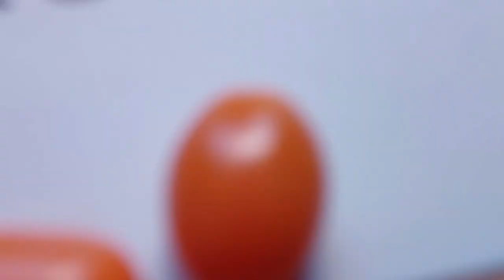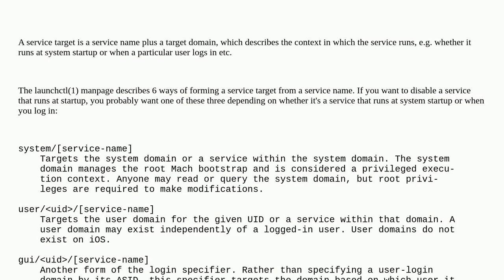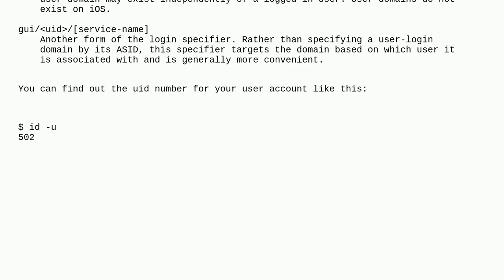Apple: What is the difference between a service-name and a service-target?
What is the difference between a service-name and a service-target?

A special thanks goes out to the community

  macos launchd command-line